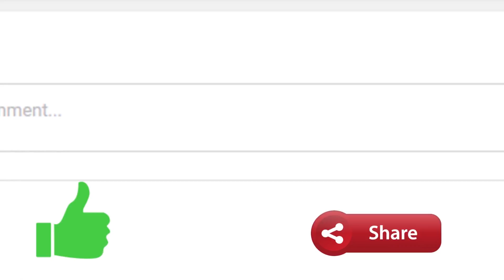ముంబాయ్-నాసిక్ రోడ్ పక్కన తలలేని దెయ్యం చెట్లు ఊపుతుంది కార్ ఆపితే ఏం చేస్త్తుందో తెలుసా ! | Part 06